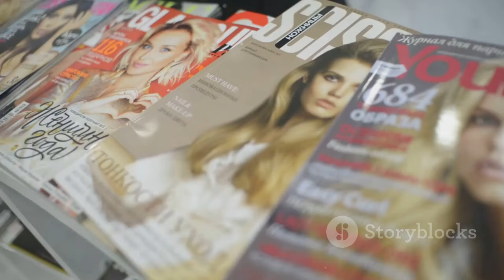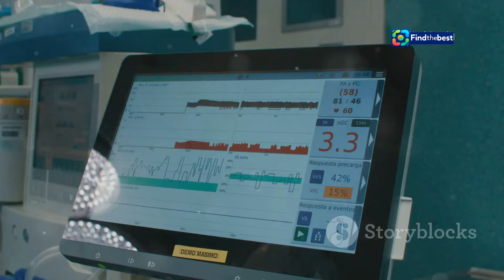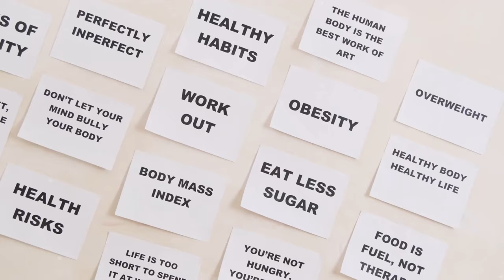Elle Macpherson Opens Up: My Secret Battle with Breast Cancer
OUTLINE:
00:00:00 Elle Macpherson's Ascent to Stardom
00:00:49 Cancer Casts a Shadow
00:01:45 A Difficult Path Proposed
00:03:03 Embracing Holistic Healing
00:04:26 Support and Skepticism
00:05:49 Elle's Definition of True Health
00:06:59 Finding Strength in Vulnerability
00:08:10 Inspiring Others to Embrace Their Truths
00:09:08 Elle's Enduring Message of Hope

🌟 In this powerful video, we delve into the inspiring journey of Australian supermodel **Elle Macpherson** as she bravely reveals her **secret breast cancer diagnosis** from seven years ago. 💖

Join us as Elle discusses her unexpected diagnosis and the difficult choices she faced. Instead of traditional treatments, Elle chose a **holistic approach**, focusing on emotional and physical wellness. 🧘‍♀️✨

🩺 Hear her thoughts on:
- The shock of her diagnosis 🤯
- Choosing an intuitive and heart-led path ❤️
- How her family supported her through her journey 👪
- What it truly means to be in **utter wellness** 🌈

Elle's story is not just about survival; it’s about **thriving** against the odds. 🌟 Don't miss this enlightening conversation that encourages us all to listen to our bodies and trust our instincts!